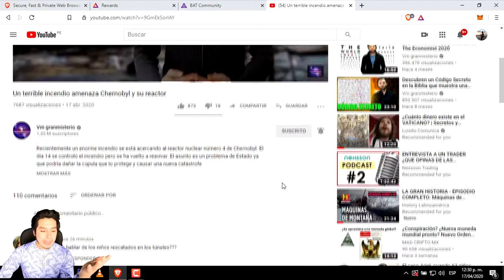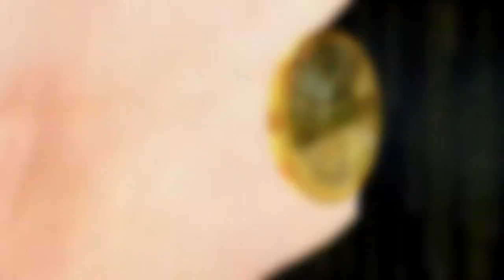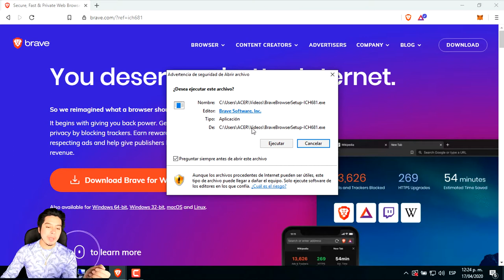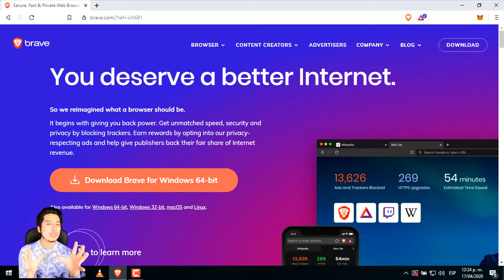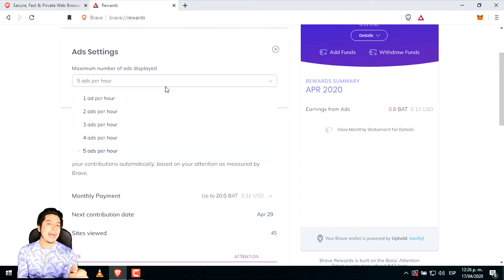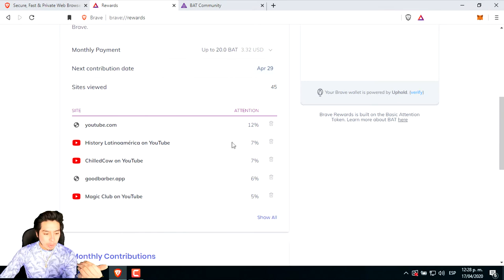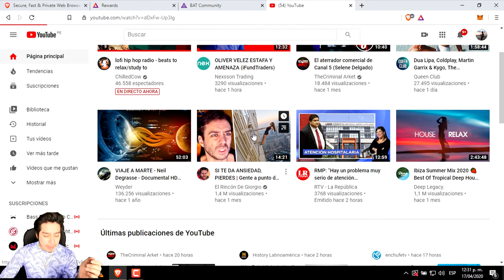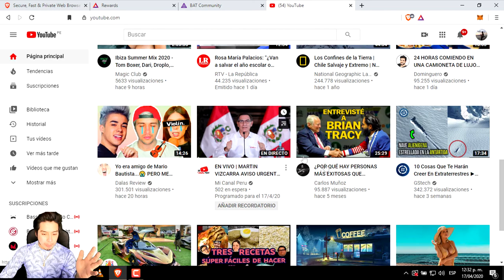🔴Como ver YOUTUBE sin PUBLICIDAD GRATIS Y GANAR DINERO | [Funciona🤑]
⭐🤑 Descarga nuestra App desde la Google Play y comienza a Ganar Criptomonedas GRATIS y accede a CONTENIDO EXCLUSIVO 💰
📲⭐ ÚNETE A NUESTRO CANAL EN TELEGRAM (Sorteos, Promociones y contenido exclusivo): 💰

Lα cσpiα dε εstε vidεσ,
sεяα dεnunciαdα.
ORIGINAL
🔥💵 VAMOS POR TU ÉXITO Y LIBERTAD 💵🔥